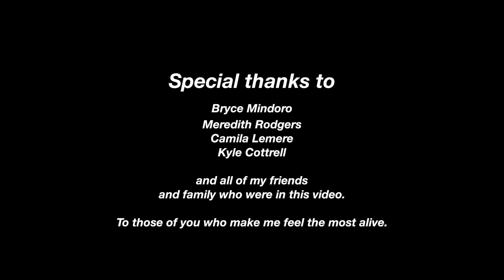"Moments" inspired Music Video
A short film, "MOMENTS", which is about being different and not being afraid of taking a jump in order to embrace your biggest fears.

Written and Directed by Mia Moran
Featuring Meredith Rodgers & Colin Leonard
Edited by Mia Moran
Sound editor: Samuel Casas